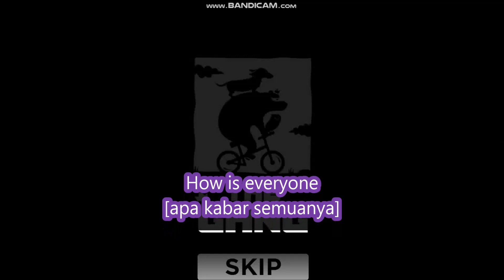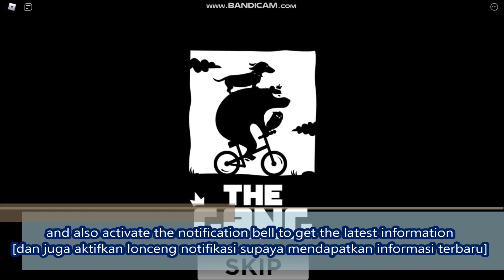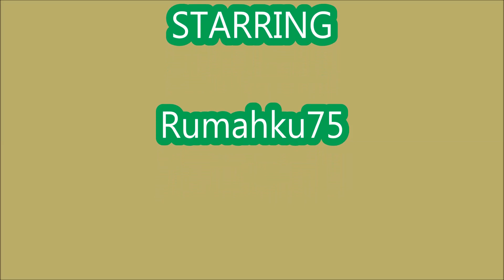NEW UPDATE * CANDY AREA * [ CANDY ] ALL CODES! Strongman Simulator ROBLOX | 8 JULY 2021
💪Welcome to Strongman Simulator!💪
⭐ Update  7 - JuI 07 ⭐
🍭 New area - Candy
📯 New Titles
🐛 Bug fixes
ALL CODES